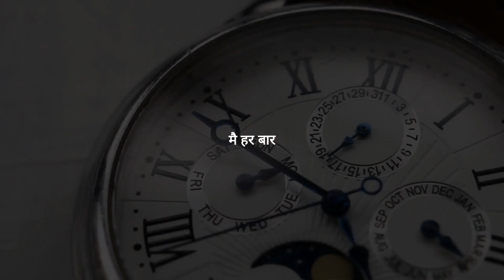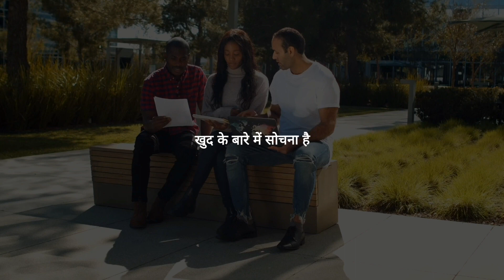StudyHard🔥 Don't Waste Your Time | Powerful Study Motivation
Best Study Motivation Video